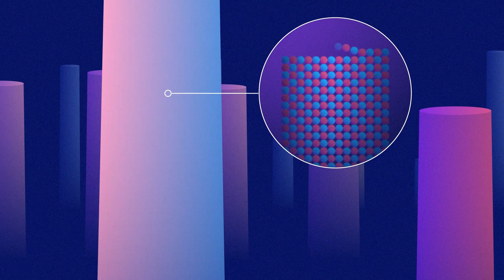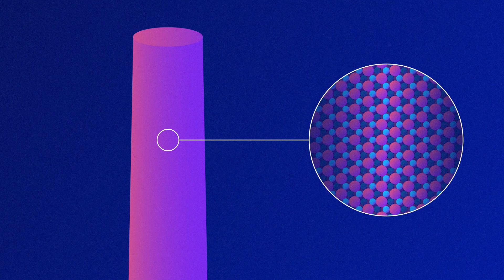Nanowires, stacking atoms on a quest for new materials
Nanowires are an important step towards faster computers and more efficient solar panels, as these microscopic structures give us the power to change material properties by altering the crystalline structure. Growing nanowires is a very precise process, which can only be done under the right circumstances. Researchers at Eindhoven University of Technology are at the forefront of this process and have extreme control over the growth-parameters, enabling them to manipulate the properties of the nanowires with high precision.